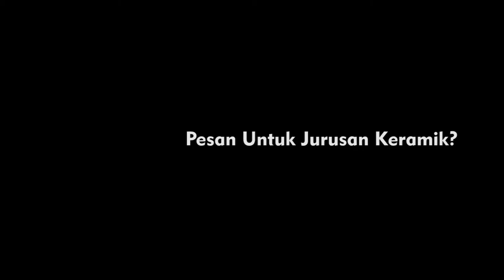Jurusan Keramik SMKN 1 ROTA BAYAT